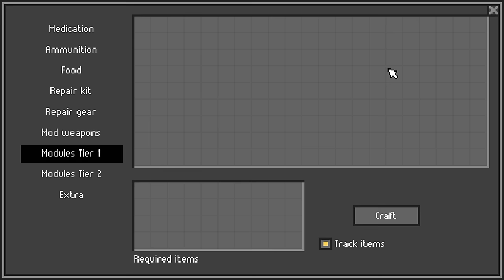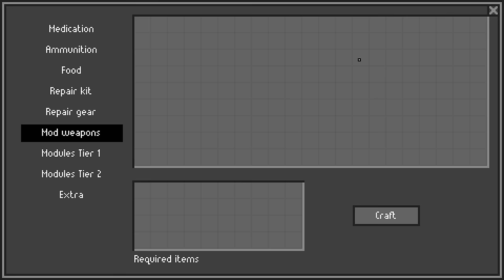Channeling My Inner Strelok - Zero Sievert RAW | S1E3